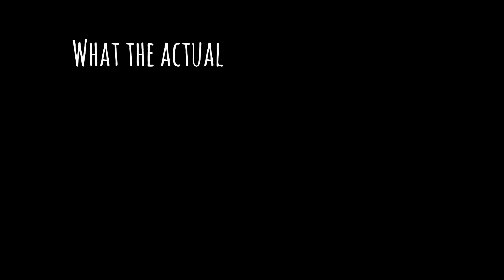I’m So Done With The Las Vegas Raiders…